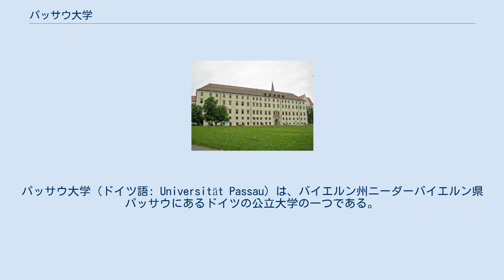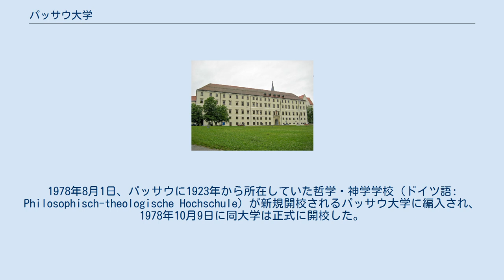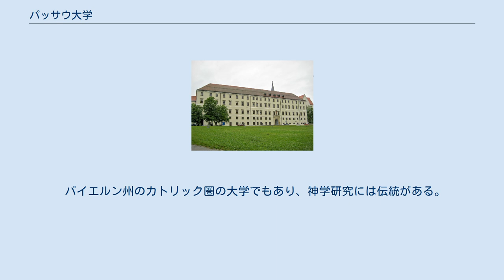パッサウ大学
パッサウ大学（ドイツ語: Universität Passau）は、バイエルン州ニーダーバイエルン県パッサウにあるドイツの公立大学の一つである。
 大学の起源は、レオポルド5世によって1612年に創立されたギムナジウムに、カトリック司祭の養成、カトリック信仰強化及び青少年教育のための高等教育機関が併設された1622年にまで遡る。
 今日のような現代的な大学を創立する案は、数世紀を通じて浮かんでは消えはしながら、1972年12月7日にバイエルン州議会によりパッサウ大学設置法（1973年1月1日発効）が可決され、ようやくその陽の目を見ることになった。
1978年8月1日、パッサウに1923年から所在していた哲学・神学学校（ドイツ語: Philosophisch-theologische Hochschule）が新規開校されるパッサウ大学に編入され、1978年10月9日に同大学は正式に開校した。
これによって、1826年にランツフート大学がミュンヘンに移されてから152年ぶりに、ニーダーバイエルンに所在する大学が開校されることとなった。
 パッサウ大学は４学部で構成される。
 2017年4月4日時点で、11,477名の学生が学籍登録しており、その内の1,117名（全体の9.73％）が海外からの留学生又は正規学生である。
 言語学、経済・地域文化研究（Wirtschafts-und Kulturraumstudien, 略称 KuWi）は、パッサウ周辺のみならず広く知られている。
近年は、これに加えて学部レベルでのヨーロッパ研究も評判が高い。
それ以外のコースでは、総合的な外国語研究が、パッサウでは特に人気がある。
 バイエルン州のカトリック圏の大学でもあり、神学研究には伝統がある。